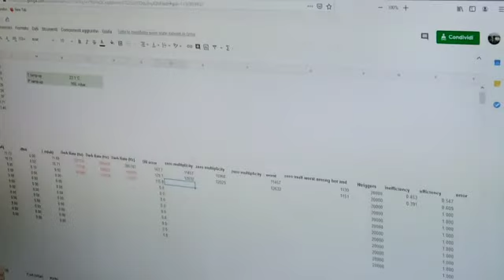Il Pascal di Giaveno al Cern di Ginevra